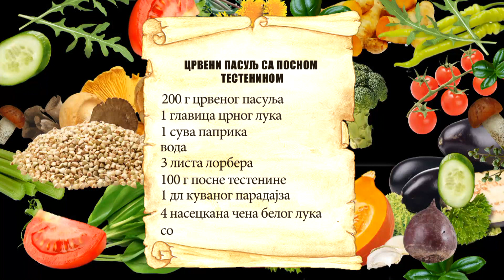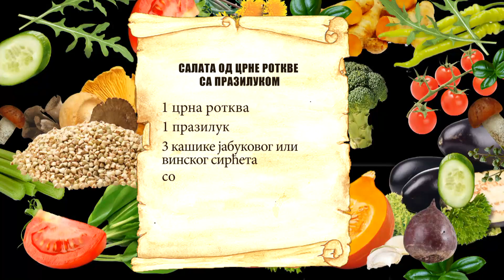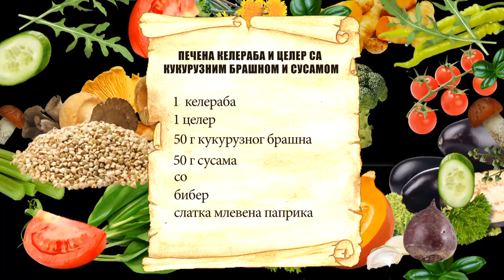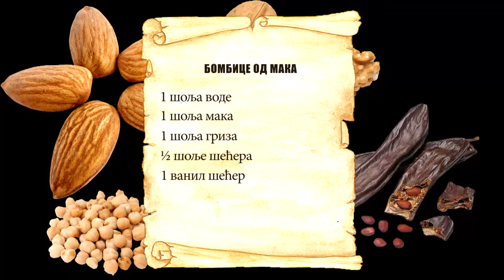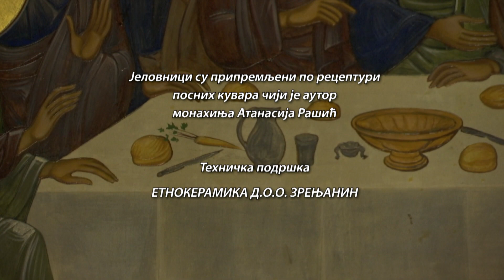Rukumijski posni kuvar na vodi, 15. emisija